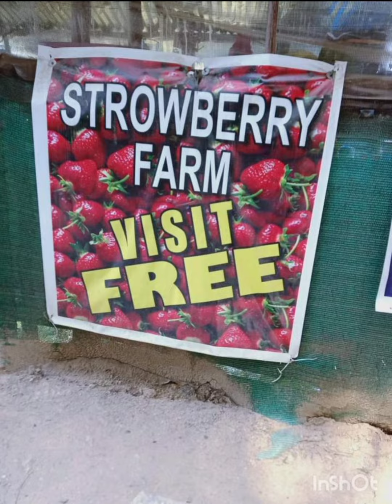മൂന്നാർ മുതൽ വട്ടവട വരെ one day sight seeing munnar#sightseeing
vattavada to munnar#vattavada munnar local sight seeing
vattavada sight seeing
strawberry garden
🌻 sunflower garden
church
temple vattavada
ellampetty top station
kundala dam
eco point